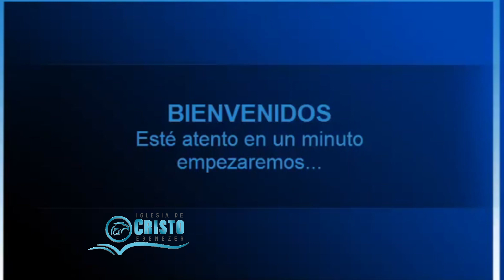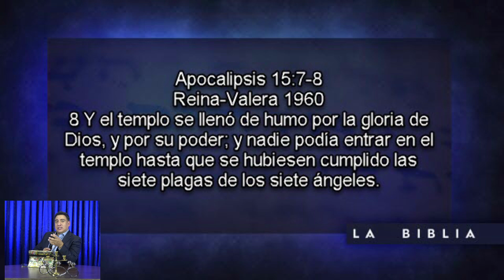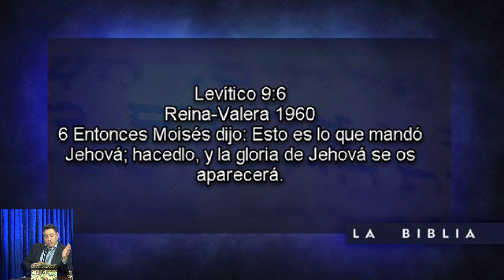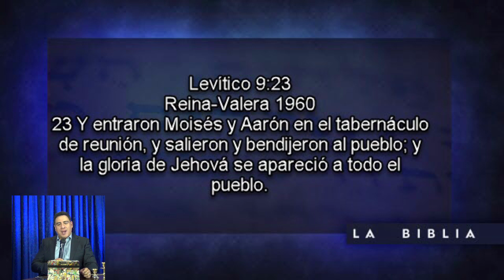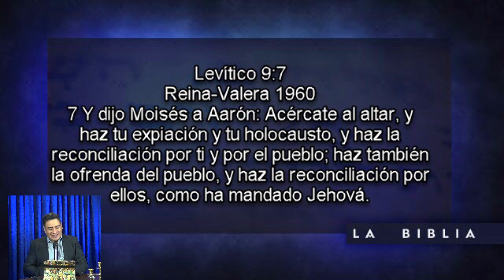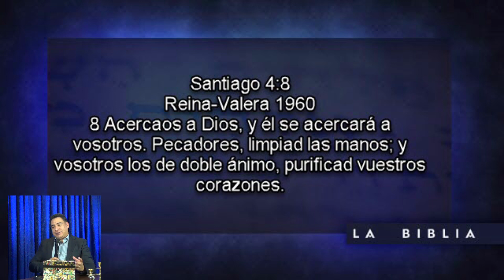REUNION ONLINE Miercoles 11/11/2020ACTIVANDO LA GLORIA DE DIOS Pt. Marcelo Muller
REUNION ONLINE Miercoles 11/11/2020
ACTIVANDO LA GLORIA DE DIOS
Pt. Marcelo Muller